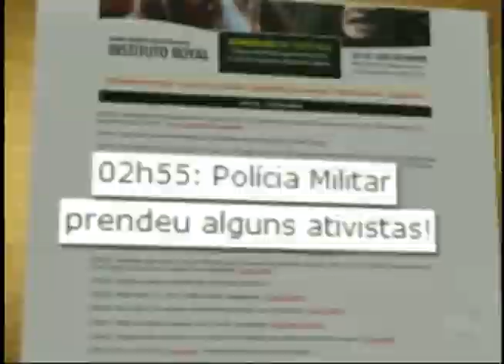Ação Imediata 07/11/13 (3ºBloco)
Quadro Saúde: Profissional fala sobre Bioética